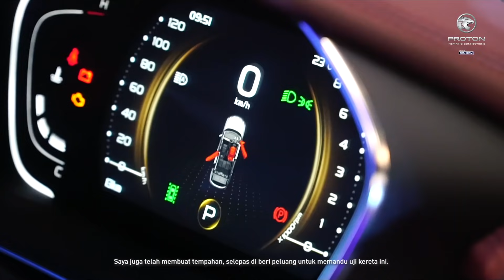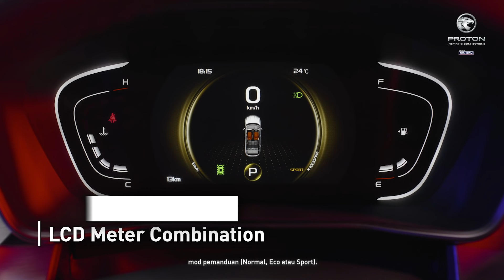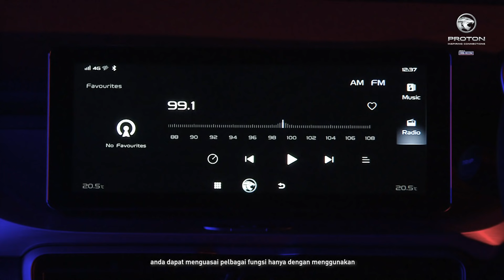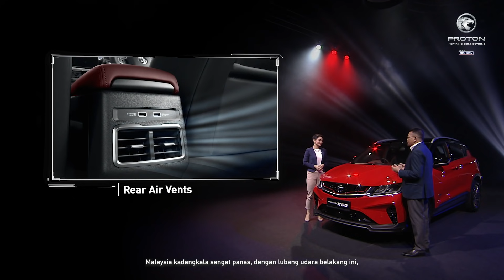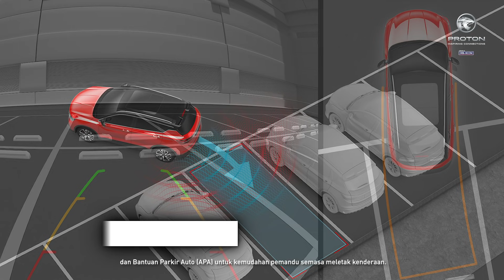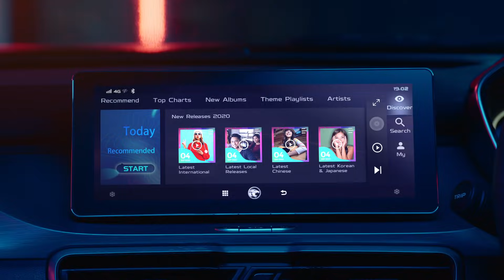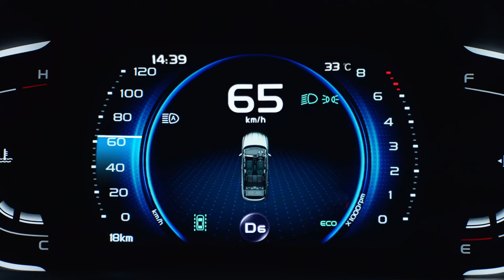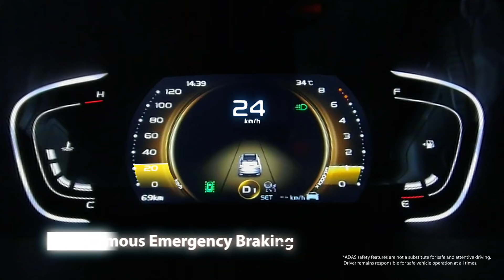PROTON X50 Official Virtual Launch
The time has finally come. After much suspense and eager anticipation, PROTON is officially ready to introduce you to a new level of intelligence with the PROTON X50!

You are invited to meet Stylish Design, Powerful Performance, Outstanding Safety, Revolutionary Connectivity and Total Comfort at a Virtual Launch that is sure to amaze you.